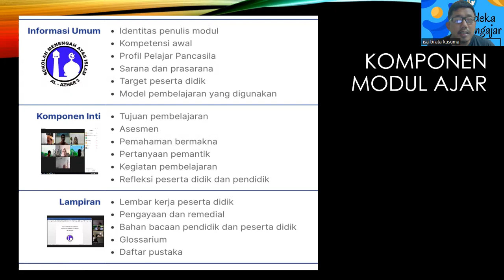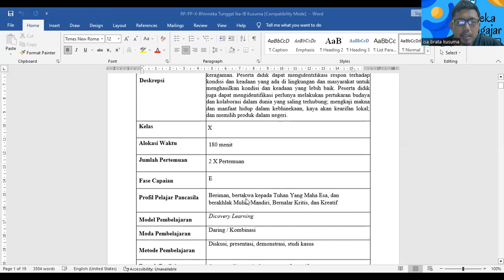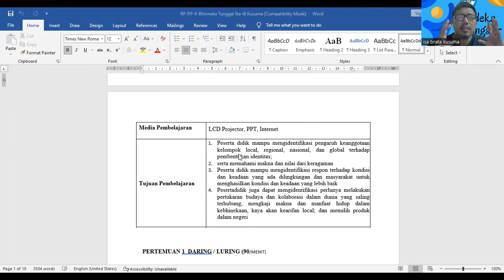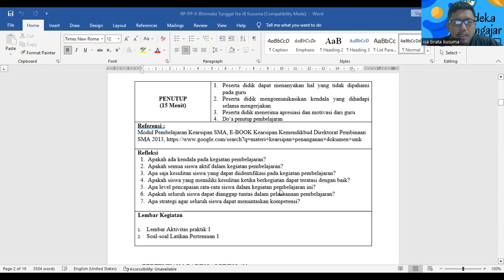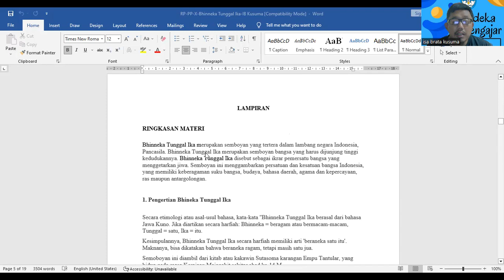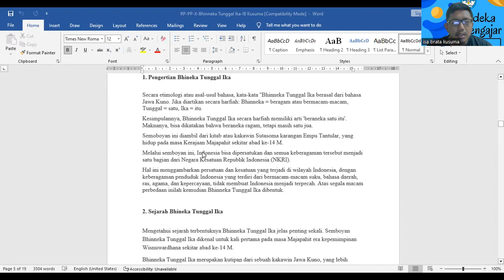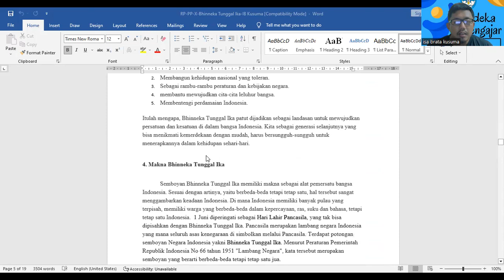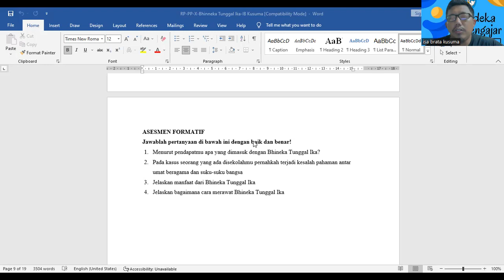Cara Mudah Membuat Modul Ajar Pendidikan Pancasila Elemen Bhinneka Tunggal Ika Fase E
Cara Mudah Membuat Modul Ajar
Pendidikan Pancasila
Elemen Bhinneka Tunggal Ika
Fase E